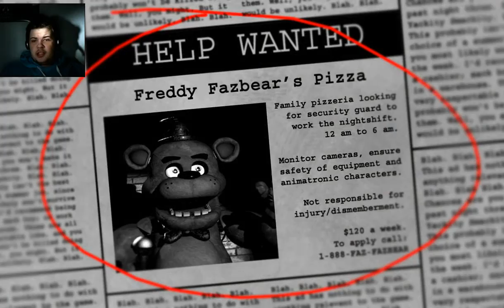Five nights at Freddy's part one night 1 and 2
i play five night at Freddy until i beat all them at night 6
plus it's dark and i have a webcam and you can see my face so watch